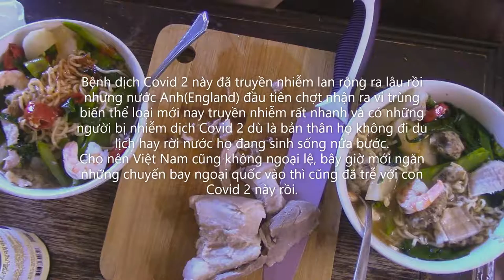🆕Deluxe Wonton Noodle🍜Soup for Breakfast/Ăn sáng với tô hoành thánh mỳ đặc biệt